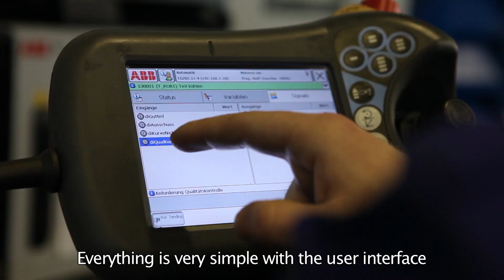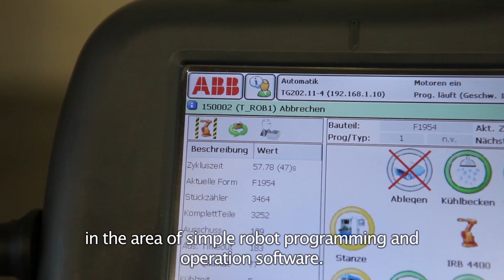Innovative software for metalcasting - ABB Robotics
The robotic cell in Pressmetall GDC Group GmbH’s factory in Gunzenhausen, Bavaria, mainly produces parts for the automotive industry.

In February 2015, Pressmetall switched to ABB RobotWare Machine Tending, an innovative option for the IRC5 robot controller designed for the commissioning and operation of ABB robots--allowing for faster and more flexible programming and resulting in higher productivity.